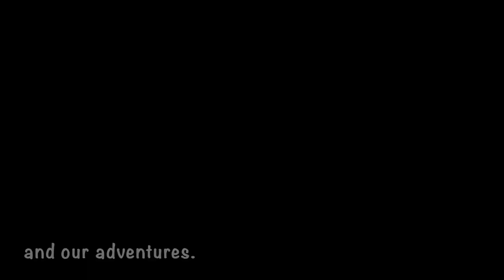A Relaxing Day on Loch Ness | Scottish Highland Cottage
Hello and welcome to the Scottish Highlands!  After two crazy road trip days, we finally had some time to relax and enjoy our holiday home on Loch Ness.  My rural, wild heart is soaring!

Hello! My name is Sierra, a Yorkshire based creator. I share my family's experience living abroad, Lush, adoption, and related topics.  Thank you for your support and kind comments.  In this video we're sharing a "day in the life" at our holiday home on Loch Ness, Scotland.  We started out with a forest walk to collect firewood (and blackberries), played on the private beach and had a campfire.  It was the perfect autumn highland evening.

Lighting (ring light and umbrella lights)

Bored with your closet?  Try Stitchfix!